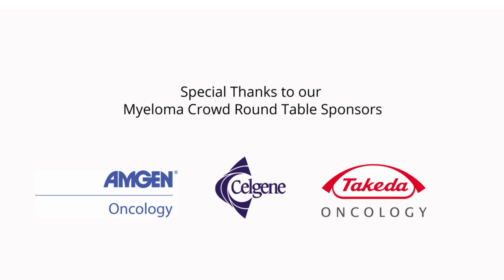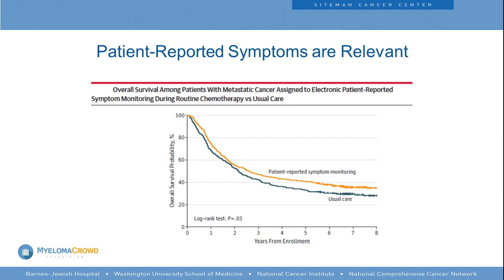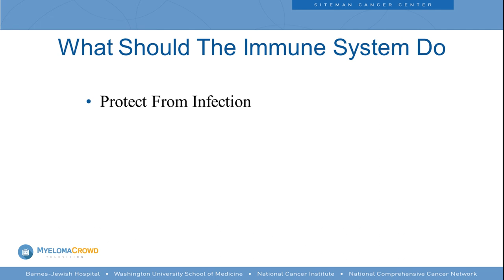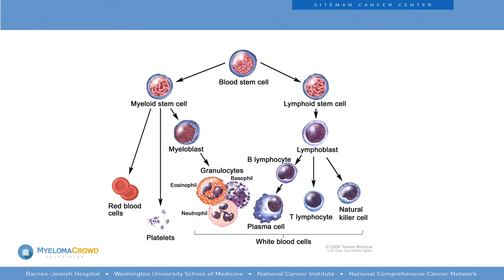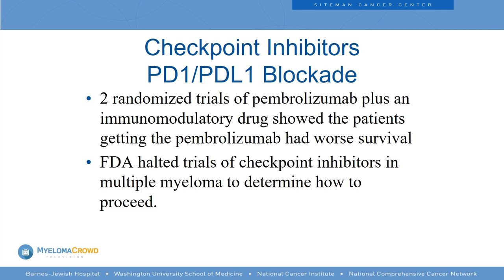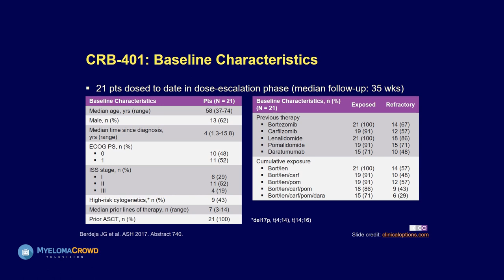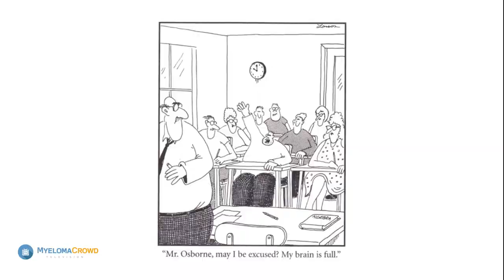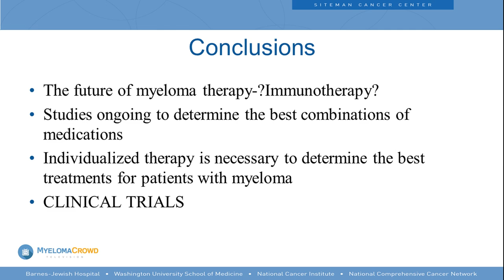MCRT St. Louis 2018: Multiple Myeloma Treatment and Immunotherapy by Keith-Stockerl-Goldstein, MD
Dr. Stockerl-Goldstein talks about the essentials of multiple myeloma therapy, from what to expect during treatment to how to communicate with your doctor, and teaches about the basics of the new immunotherapies coming out in multiple myeloma treatment.